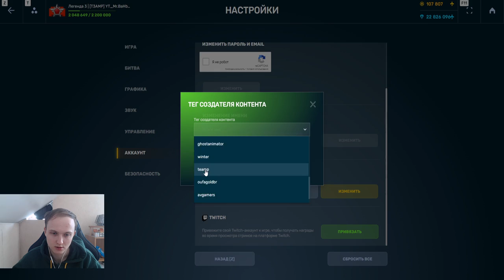НОВАЯ ИМБА КРУПНОКАЛИБЕРНАЯ КАРТЕЧЬ?! НАГИБАЕТ ЛИ НОВОЕ УСТРОЙСТВО ИЗ РАЛЛИ ТАНКАРА В ТАНКАХ ОНЛАЙН